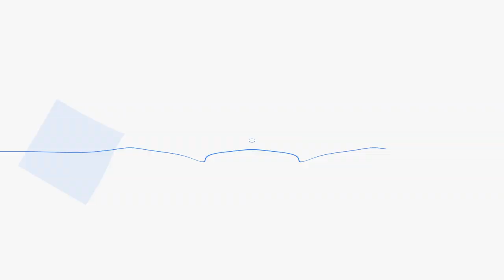BLUE REFLECTION (Part: 1)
- Após uma lesão em seu joelho, Hinako precisa abandonar seu maior sonho e voltar para o ensino médio depois do seu tratamento, causando a entrada tardia no ano letivo.- A jovem aluna e aspirante à bailarina , ouvindo vozes desconhecidas, começa a utilizar poderes mágicos de um anel que surge em sua mão.
- As irmãs Yuzuki e Lime Shijou revelam que ao lado de Hinako , as três são reflectors.
* Guerreiras mágicas que usarão o poder das emoções humanas para combater as Origens em uma guerra que dara o vencedor o desejo de realizar aquilo que mais desejar.